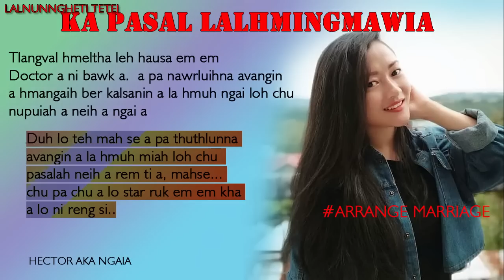KA PASAL LALHMINGMAWIA 12 By Lalnunngheti Tetei MIZO LOVE STORY